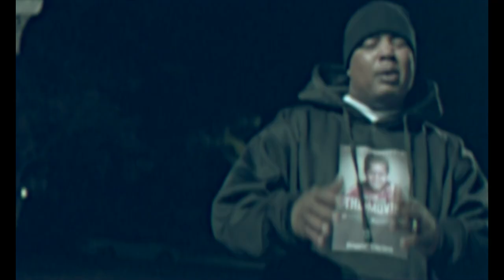Stack Cheese - Beef (SHOT BY Cuzzo Shot This @Dahoodnerds - Official Music Video)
Stack Cheese - Beef (SHOT BY @Cuzzoshotthis @Dahoodnerds - Official Music Video)